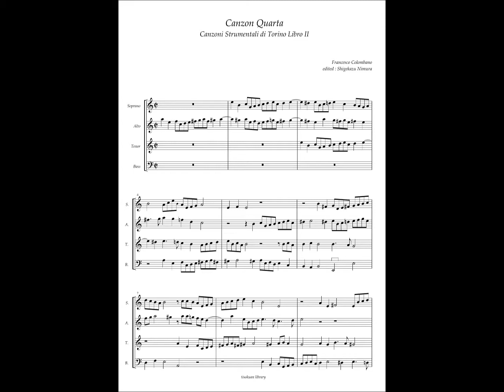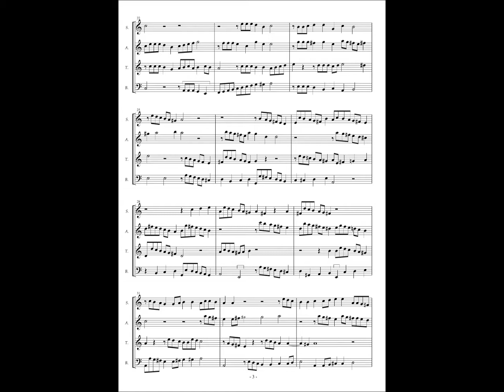Francesco Colombano, Canzon 4 - Torino Manuscript version